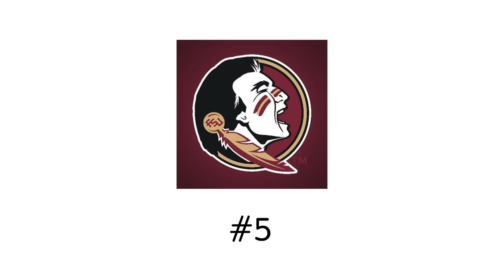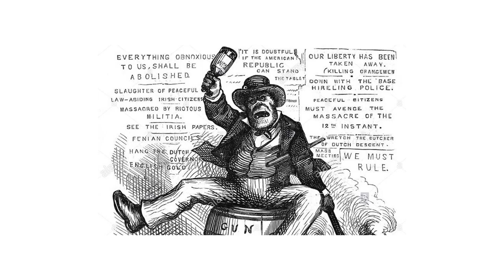13 College Team Names Explained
What is a sooner?  Why are they called the blue devils?  Find out the origin of some your favorite college team names.  13 College Team Names Explained

↓ Expand for more info about The Specialist ↓

I am a high school history teacher that is trying to keep the world engaged through lists of fun facts about a variety of engaging topics..   I know there are tons of lists shows already out there, but I was hoping to create one with a little more... intelligence.